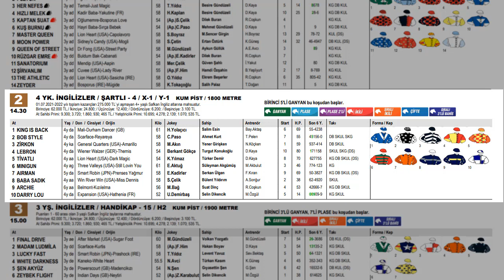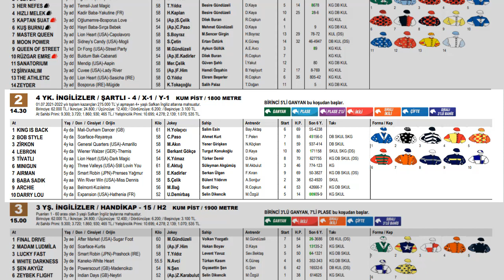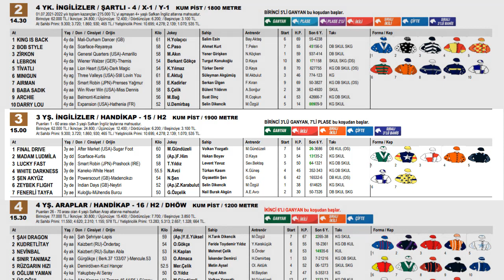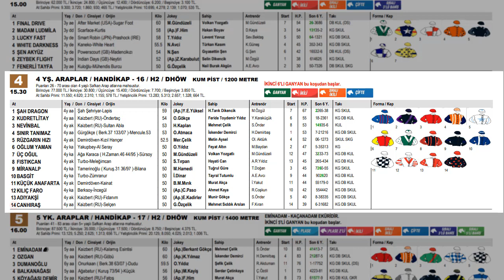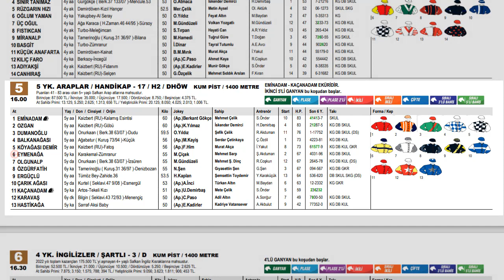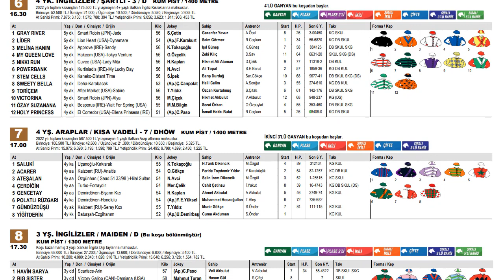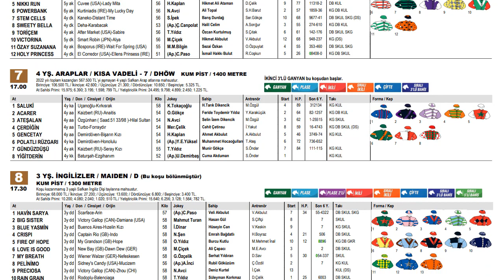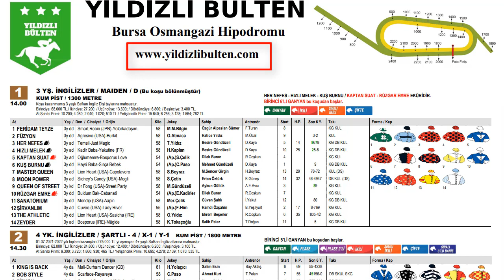28 Şubat 2022 Pazartesi Bursa At At Yarışı Tahminleri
Pazartesi Bursa At At Yarışı Tahminlerimizde 1 sürpriz bankomuz vardır.